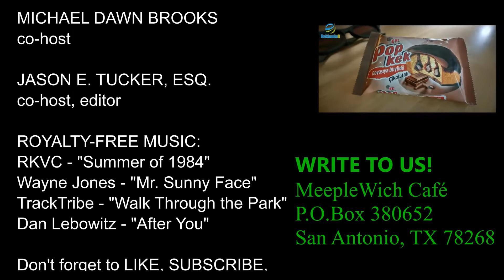TASTE TEST - Snacks by Ülker (2022/02/18)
Jason and Dawn try some chocolatey confections from Ukranian-Turkish food company Ülker. Are they any good? The answer might surprise you!

Have you ever tried Eti Pop Kek, Cocomel Pofti, or Kat Kat Tat before?